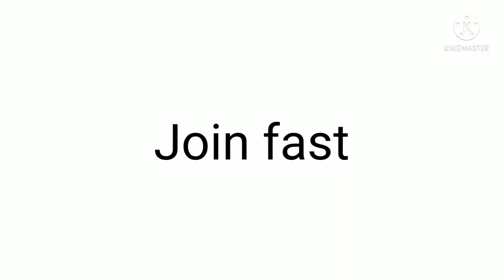Join my clan now!